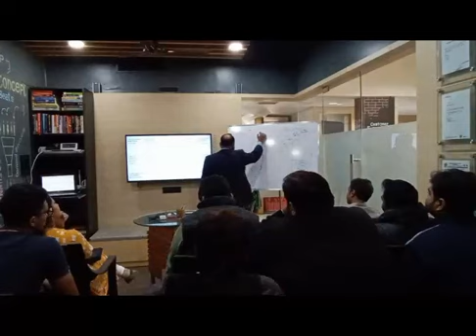SaleskiPathshala : Handling Customers Objection in Sales - by Sanjay Singh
If you are into Sales, the world will ask you questions. Many of these questions will be in the form of objections or challenges. It is natural for customers to raise objections but it is not natural for a sales person to handle these objections unless he has programmed himself on objection handling. We will learn this skill of handling most common customers objections.

About Us :-
Strategic Concepts (India) Pvt Ltd, founded by Mr. Sanjay Singh and Mrs. Reena Singh in 1998, is an enterprise which gives 360 degrees solutions on Sales and Customer Service function of Management.

We will guide you “What not to do in Sales Management?” with an explanation of “Why not to do?” so that you always know “What to do in Sales Management?”

X- Sell ,  SaleskiPathshala, SaleskiJaat, SaleskiVidhi, SaleskiNeeti and Saleskatha are our flagship programs which are proprietary. We have also registered processes like (More Sales Calls = More Sales) , More Customer Per Customer,  More References Per Customer.

We catalyze growth in Corporates like Ultratech, Airtel, LG Electronics, ICICI Bank, Amway, Tata Teleservices, Godrej & Boyce, WinMagic Toys and many more through our Learning & Development interventions.

Watch the video to learn how to maintain, engage, and convert footfalls for higher sales and bigger revenues.